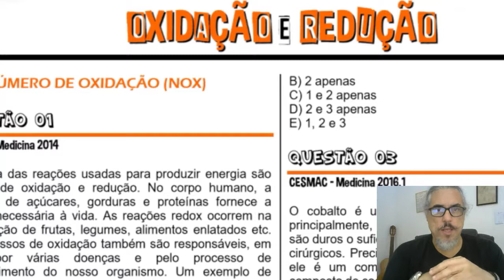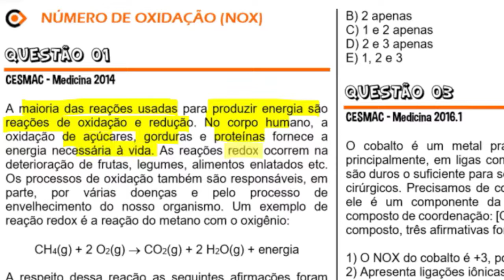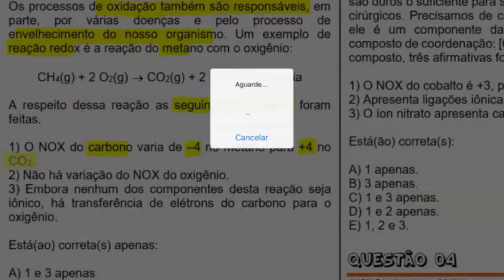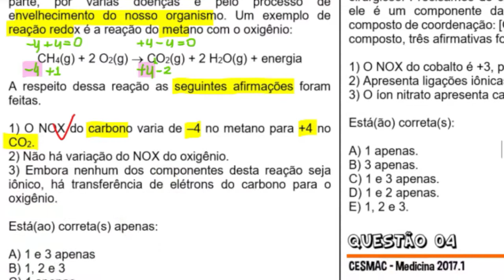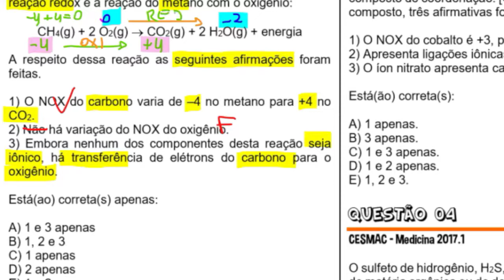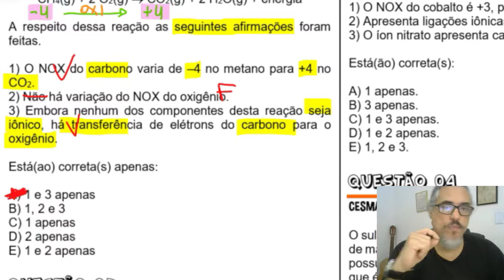OXIDAÇÃO E REDUÇÃO - Número de oxidação (NOx) - Questão 01 - CESMAC 2014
QUESTÃO 01
CESMAC - Medicina 2014

A maioria das reações usadas para produzir energia são reações de oxidação e redução. No corpo humano, a oxidação de açúcares, gorduras e proteínas fornece a energia necessária à vida. As reações redox ocorrem na deterioração de frutas, legumes, alimentos enlatados etc. Os processos de oxidação também são responsáveis, em parte, por várias doenças e pelo processo de envelhecimento do nosso organismo. Um exemplo de reação redox é a reação do metano com o oxigênio:

CH4(g) + 2 O2(g)  CO2(g) + 2 H2O(g) + energia

A respeito dessa reação as seguintes afirmações foram feitas.

1) O NOX do carbono varia de –4 no metano para +4 no CO2.
2) Não há variação do NOX do oxigênio.
3) Embora nenhum dos componentes desta reação seja iônico, há transferência de elétrons do carbono para o oxigênio.

Está(ao) correta(s) apenas:

A) 1 e 3 apenas
B) 1, 2 e 3
C) 1 apenas
D) 2 apenas
E) 1 e 2 apenas